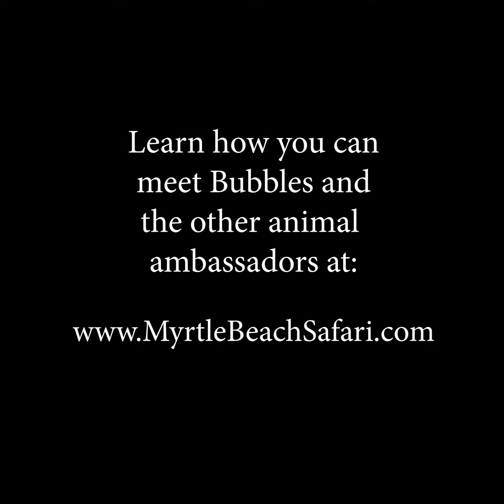Bubbles the Elephant 2019 Super Bowl Prediction | Myrtle Beach Safari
This is Bubbles' Super Bowl prediction for 2019.